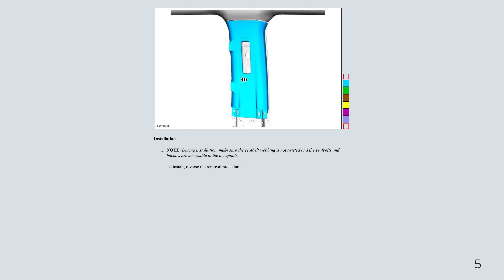Ford F-150 13th Gen - B Pillar Trim Panel SuperCrew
B Pillar Trim Panel (~$80)